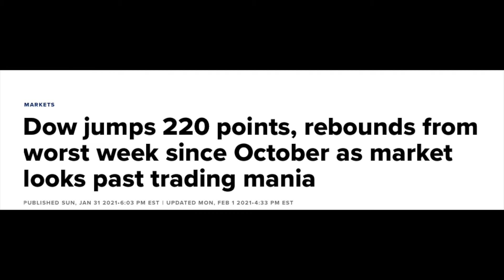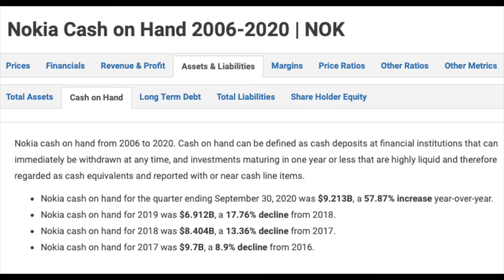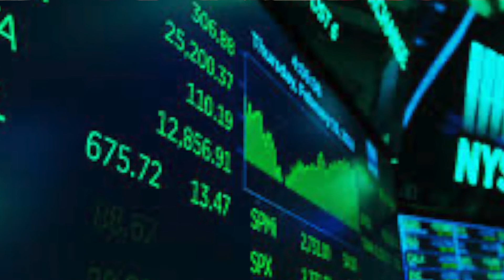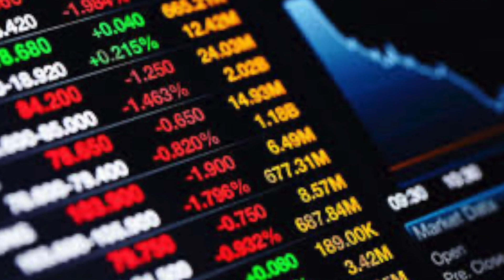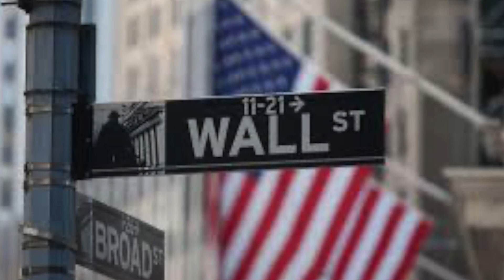Globalstar 💪The UNDERDOG In 5G?🧨 LETS Look AT Ericsson & Nokia As Well Stocks (GSAT) (NOK) (ERIC)